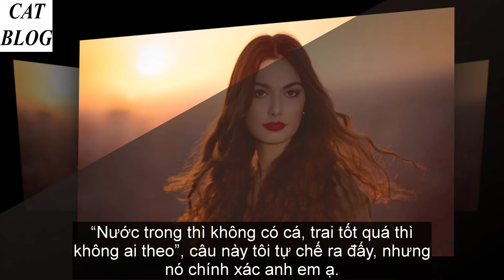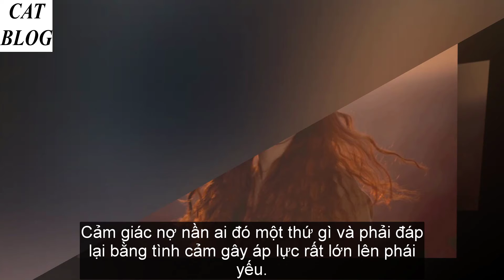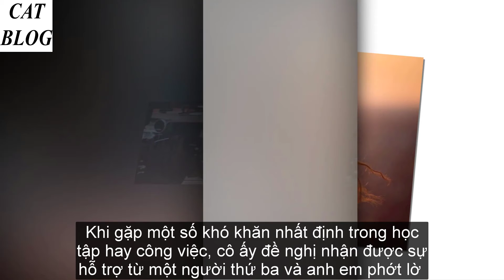7 sai lầm căn bản khi tán tỉnh con gái khiến anh em cứ mãi FA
7 sai lầm căn bản khi tán tỉnh con gái khiến anh em cứ mãi FA

Trong quá trình tán tỉnh con gái mà mắc phải những sai lầm này các chiến hữu cầm chắc thất bại rồi đấy